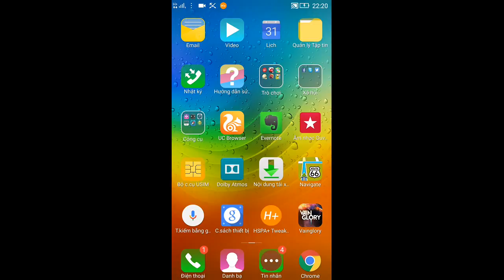Vainglory e670 Mr Bean